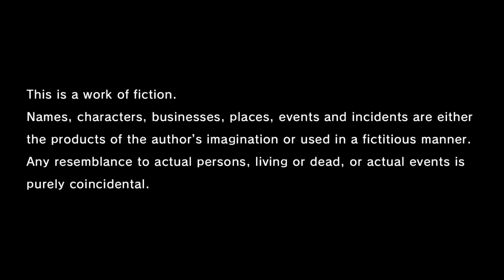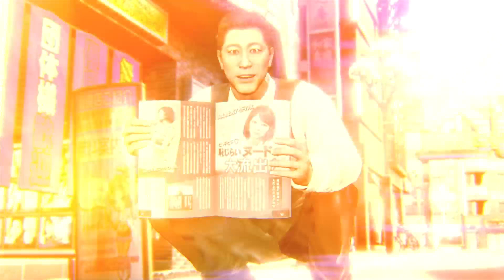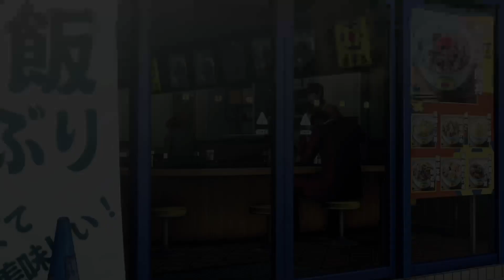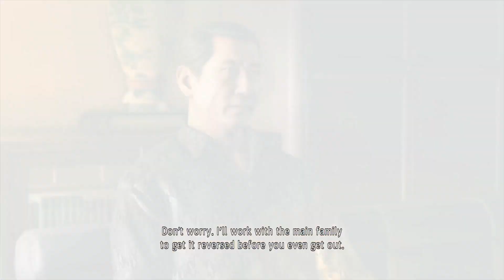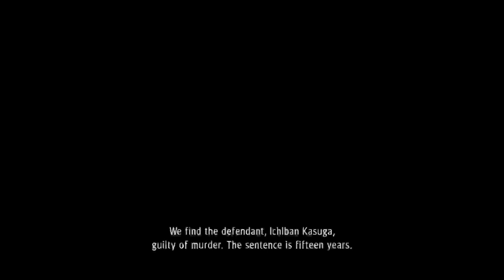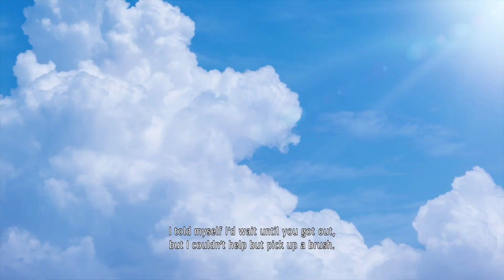Yakuza: Like a Dragon XBOX Gameplay ~ 1st try